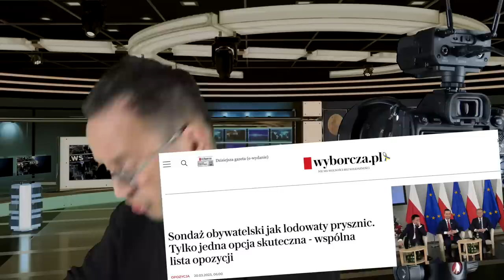Opozycja w segregatorze YES:)odcinek 417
Cały film do obejrzenia w aplikacji mobilnej lub na grupie zamkniętej patronite na FB:
ZAMAWIANIE WYSTĘPÓW NA ŻYWO:
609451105